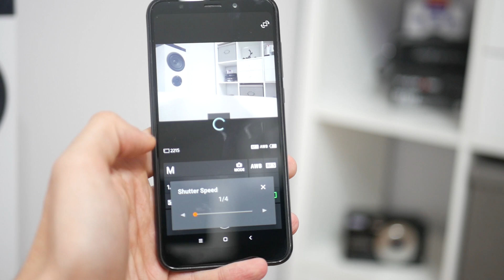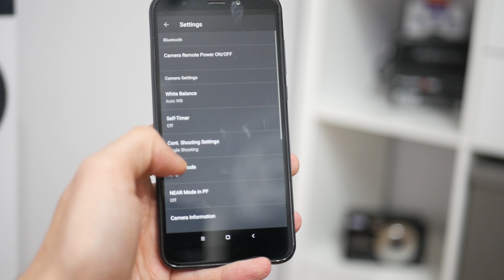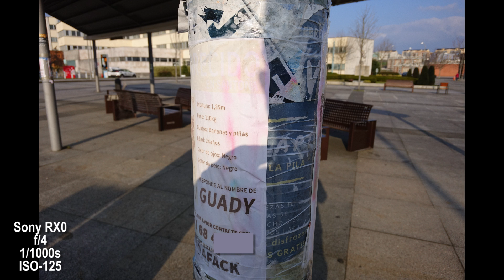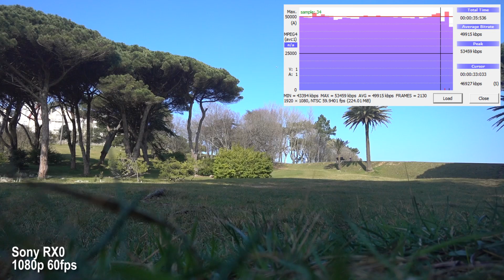Sony RX0, review de una cámara compacta avanzada resistente y diminuta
Comprar en Amazon España

Canal de Telegram con ofertas y chollos diarios analizados en el canal